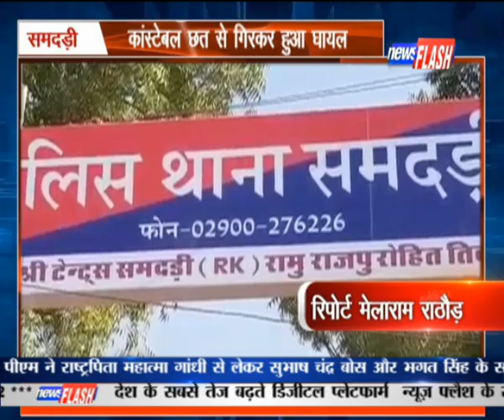समदड़ी : कांस्टेबल छत से गिरकर हुआ घायल NEWS FLASH